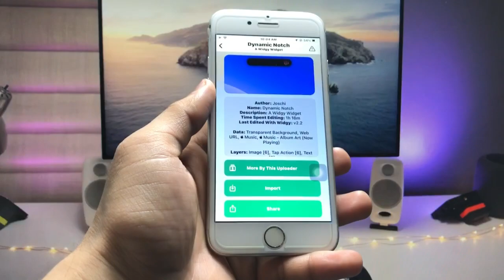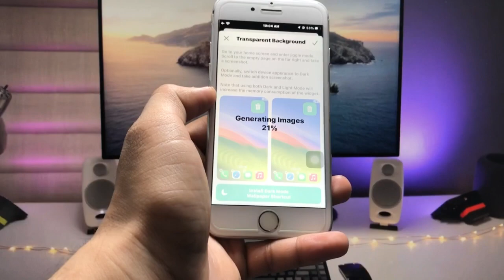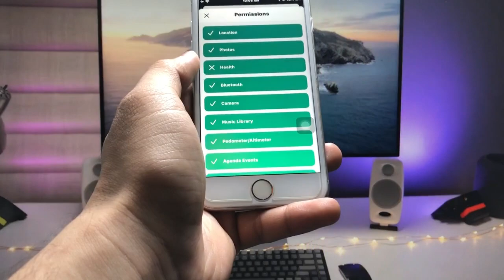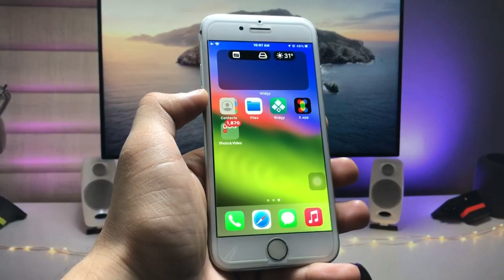Get Dynamic Island on iOS 15.7.7 on iPhone 6s, 7, 7+